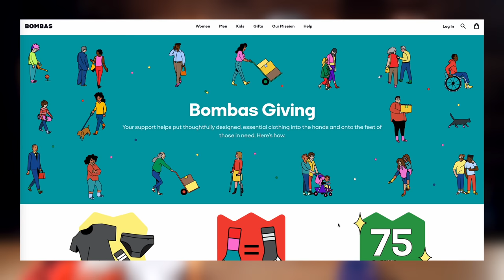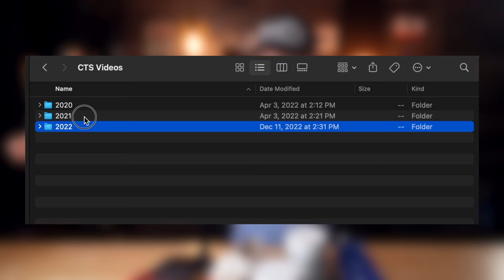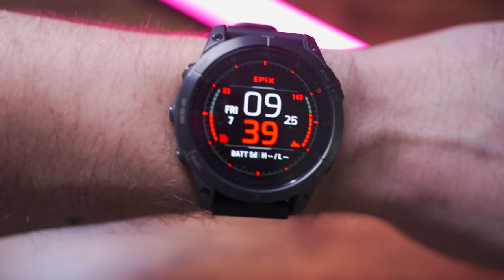My Favorite Things in 2022! (Running Stuff, Cameras, and MORE!)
Chase the Summit Ridgeline Trucker Hat

Apple 16" M1 Max Macbook Pro

Rode Rodecast Pro II

Peak Design 20L Everyday Backpack

Sony FX3 Camera

Sony FX30 Camera

Synology DS1821+ NAS / Server

Outdoor Research Helium II Jacket

Lululemon Surge Hybrid Pants

Altra Mont Blanc Boa

Altra Vanish Carbon

Camelbak Quick Stow Flasks

Beats Fit Pro Earbuds

Nitecore NU25 UL Headlamp

00:00 - Intro / Overview / Sponsor
02:15 - Content Creation Tools
02:38 - 16” M1 Max MacBook Pro
03:42 - iPhone 14 Pro
04:40 - Rode Rodecaster Pro II
05:42 - Peak Design 20L Everyday Backpack
07:16 - Sony FX3 and FX30 Cameras
08:02 - GoPro Hero 11 Black
08:53 - Synology DS1821+ Server Rack - NERD ALERT!
09:56 - Running Apparel
10:14 - CTS Ridgeline Trucker Hat!
11:01 - SOAR Winter Anorak
12:24 - Outdoor Research Helium II
13:23 - CTS x PATH PROJECTS Collab Shirt
14:24 - Lululemon Surge Hybrid Pants
15:26 - Rabbit Shredder Shorts
16:20 - Roka Barton Sunglasses
17:09 - Altra Mont Blanc Boa Trail Shoes
19:13 - Hoka Mafate Speed 4
19:45 - Altra Vanish Carbon Road Shoes
20:53 - Camelbak Quick Stow Flasks
22:45 - Hydration Supplements
24:12 - Favorite GPS Watches
27:53 - Favorite Earbuds
29:38 - Favorite Headlamp
31:49 - Final Thoughts